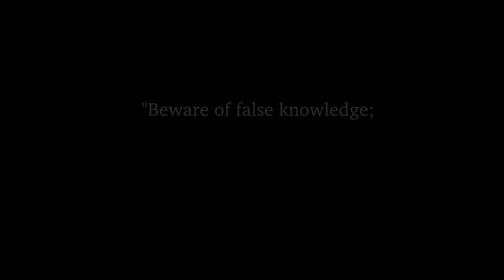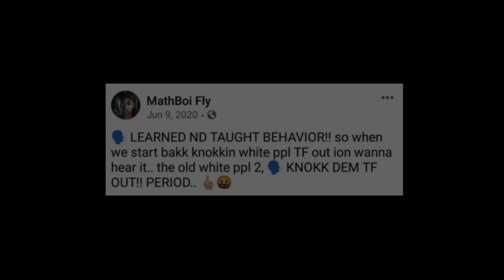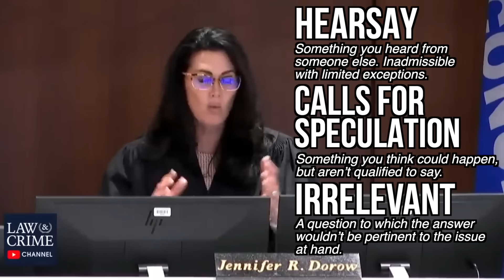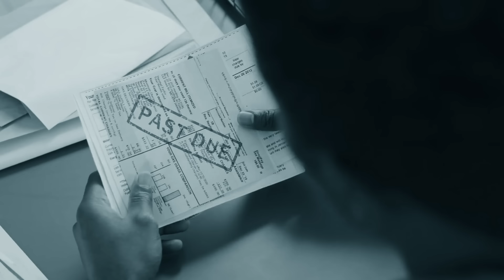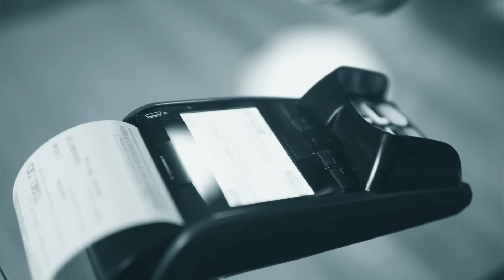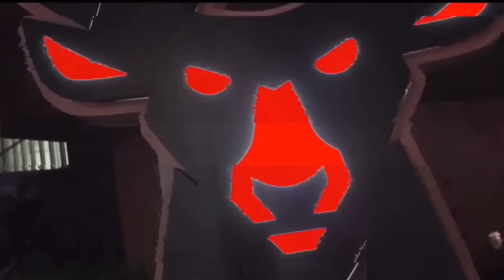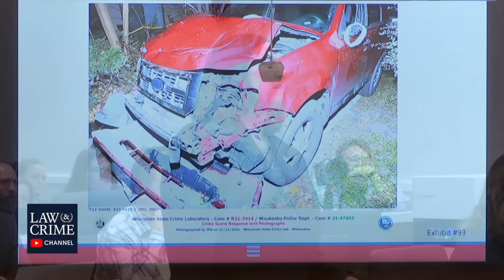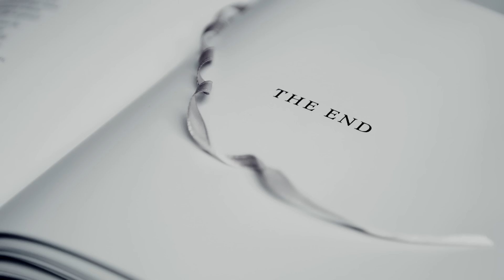The Darrell Brooks Show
A look at the trial of Darrell Brooks, as well as some of the fringe schools of thought that underpinned some of the arguments he attempted to present.

0:00 Patreon Pitch
0:30 Primer on SovCits (Recommended)
12:00 Darrell Brooks